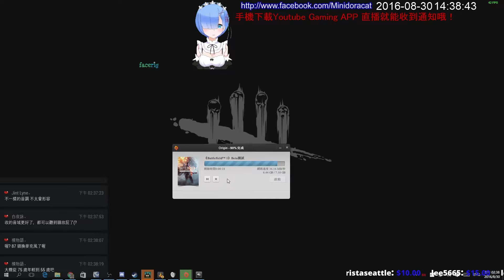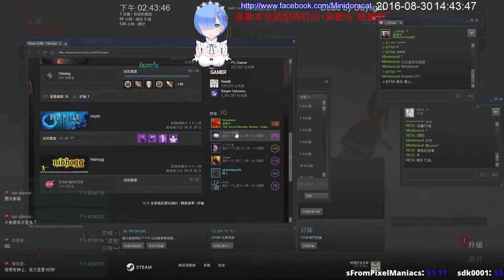Minidoracat 8/30 《Dead by Daylight》 小魚升天啦!!! Σ(ﾟ口ﾟ;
3:50 被吊在地下室的小魚升天啦!!Σ(ﾟ口ﾟ;